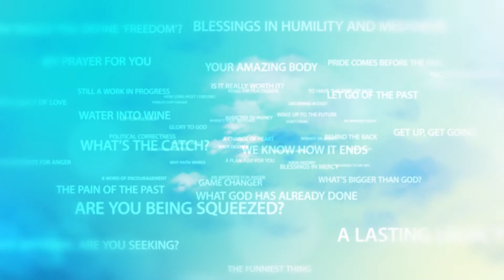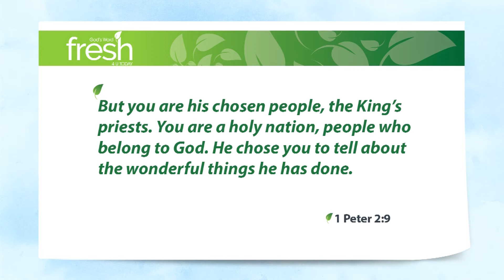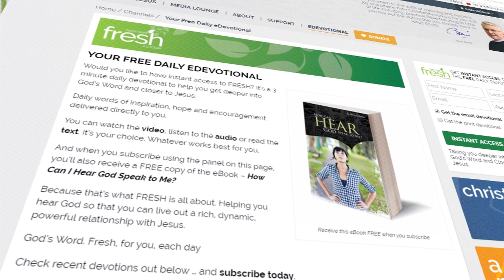Princess Mary of Denmark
The moment we give our lives to Jesus Christ, two important changes take place. Firstly, our status, who we are changes. And secondly, the purpose of our life changes, or at least, that’s what’s meant to happen.

Denmark and Australia have something very important in common. Well, not something, but someone.

Princess Mary of Denmark is an Aussie. She was a normal person with a normal job until one day, she met the visiting Prince Frederick … and the rest as they say, is history.

I can’t imagine what it must be like making the transition that she must have gone through, to become a member of a royal household. The culture shock would be quite unimaginable, not to mention that she had to learn to speak a whole new language. Young Mary – who is destined one day to be the Queen of Denmark – must have gone through quite a baptism of fire.

No, I can’t imagine being a royal. And yet, anybody who believes in Jesus is just that. Royalty. Hang on a minute, "Berni, what are you on about?"

1 Peter 2:9 But you are his chosen people, the King’s priests. You are a holy nation, people who belong to God. He chose you to tell about the wonderful things he has done. He brought you out of the darkness of sin into his wonderful light.

So, the Bible tells us that those of us who believe in Jesus are a chosen race, a holy nation, God’s own people. Children of the living God. It doesn’t get any more royal than that.

And as a royal, you have a very clear purpose in life. To proclaim the mighty acts of Him who called you out of darkness into this marvellous light.

Nothing more. Nothing less. Royalty.